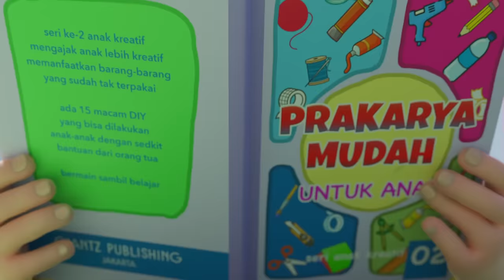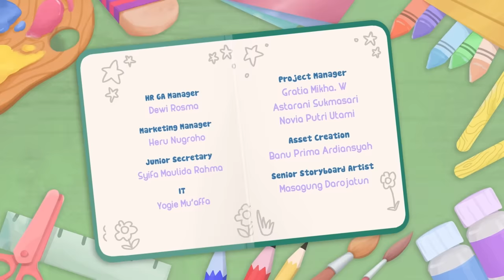NEW SERIES "RARRA" : INSYAALLAH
Halo Rarra Lovers!

Rarra kali ini menceritakan tentang kreativitas Rarra dalam membuat DIY Jam Pasir.. Selamat menyaksikan yaa :)